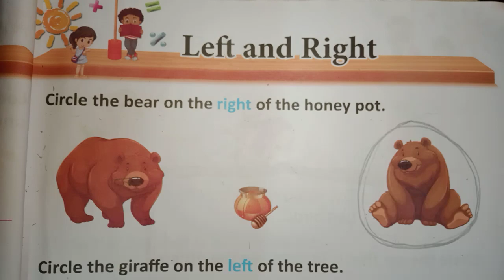Lkg mathematics (practice)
Reenarani Mishra